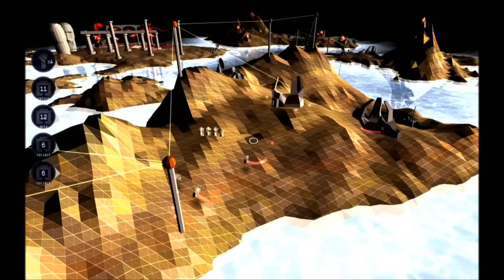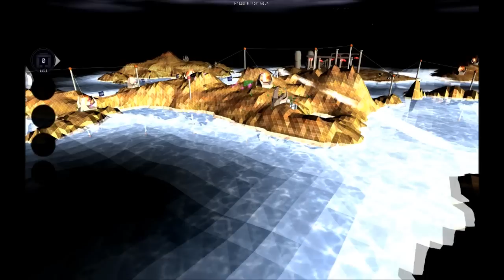Darwinia - Temple - Full Level Walkthrough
This video is a playthrough/walkthrough of the Darwinia level "Temple", developed by Introversion Software.